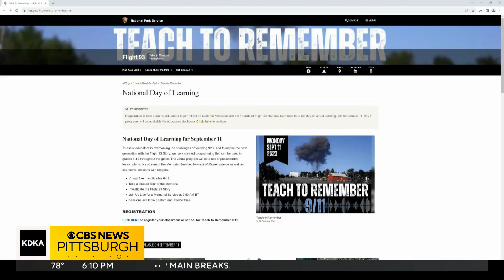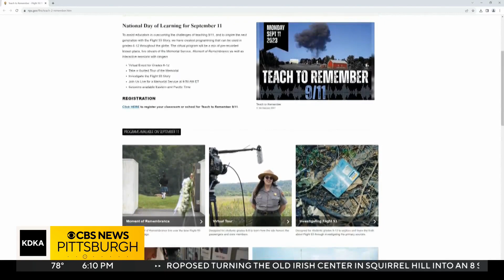New program at Flight 93 National Memorial teaches young people about 9/11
New this year at the Flight 93 Memorial is a program to reach more young people across the country. It's called Teach to Remember 9/11. KDKA-TV's Kristine Sorensen has more.